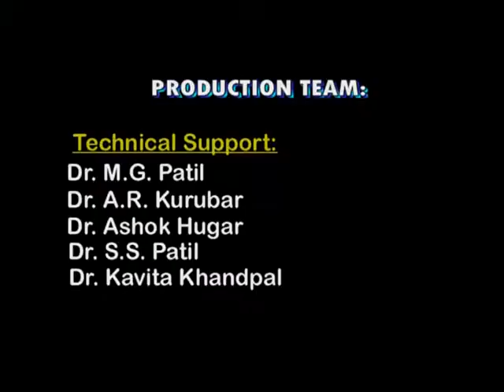Introduction of Pomegranate English Final